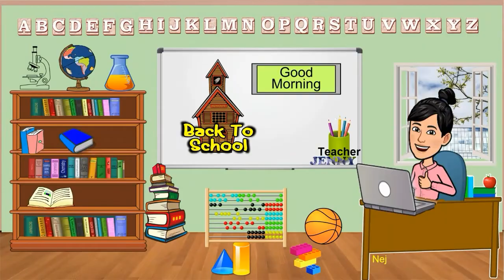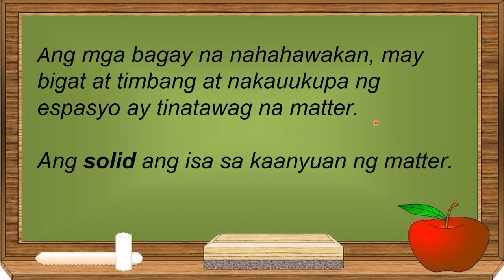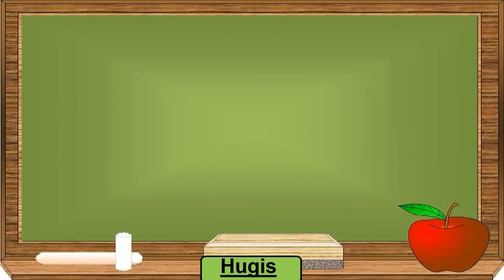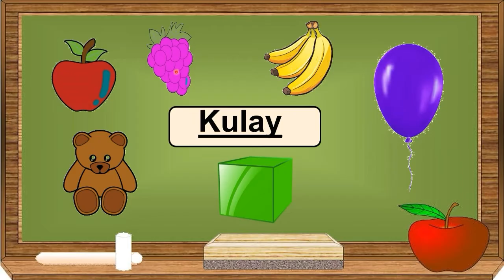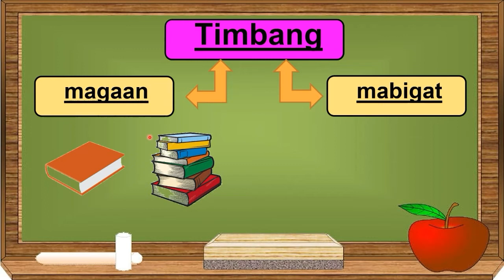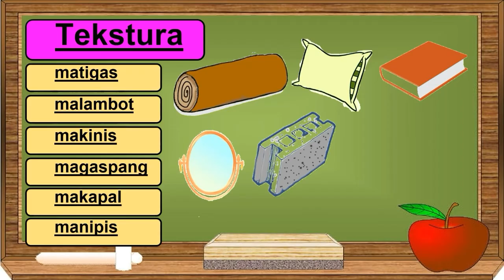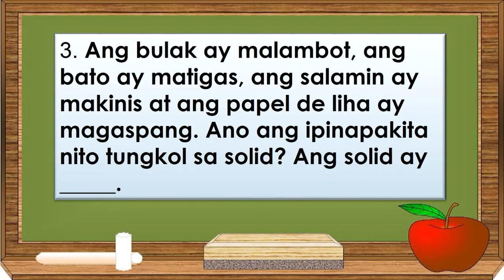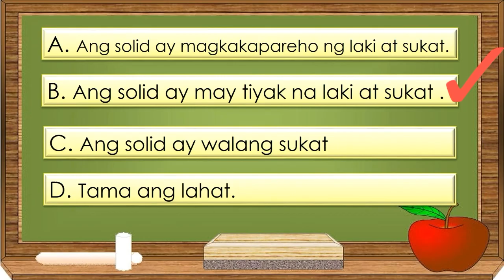Katangian ng Solid | JenVenture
Hi Everyone! Kindly watch my first video on Youtube
Ang videong ito ay nilikha para makatulong sa mga guro at bata na nasa ikatlong baitang.

References:
References/Recources:
Distance Learning Modules (Science-Grade III)
Science – Grade 3 Teacher’s Guide, First  Edition 2015, Reprint 2017, pages 2-22
Science – Grade 3 Learning Material, First  Edition 2015, Reprint 2017,pages  1-9
K to 12 Science Curriculum Guide August 2016
Enjoying the Wonders of Science 3,pp 162-179
Science Watch 3, pp.210-228
Journey to Science 3 pp.151-173
Online Materials/Resources